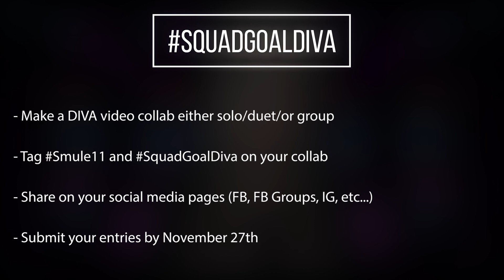Smule 1:1 Presents The Sweeds and Squad Goals - check it out!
Come check the Sweeds on this awesome  Smule 1:1 Episode.